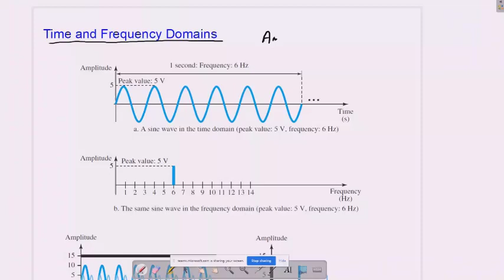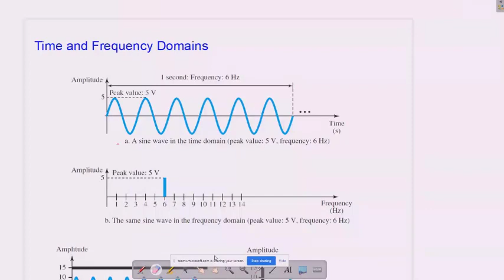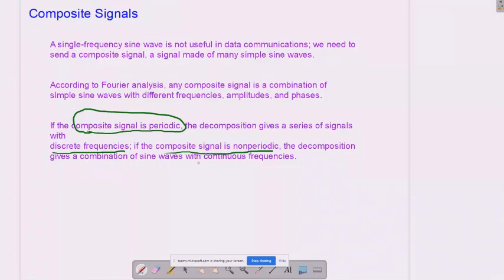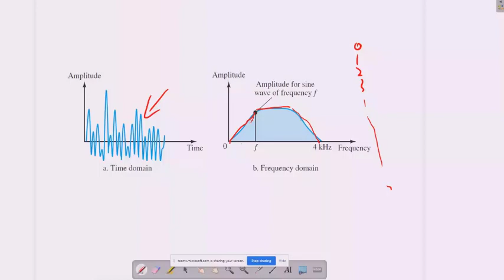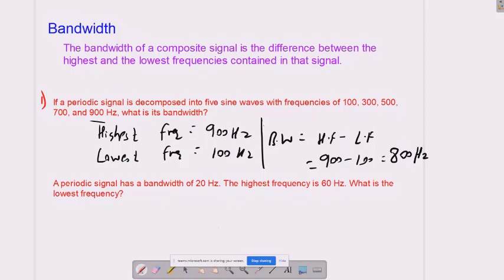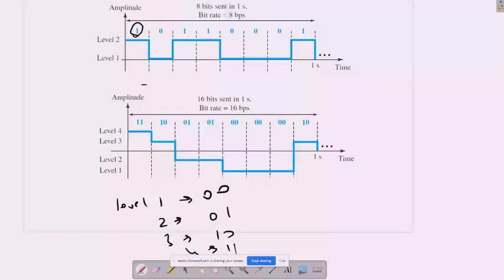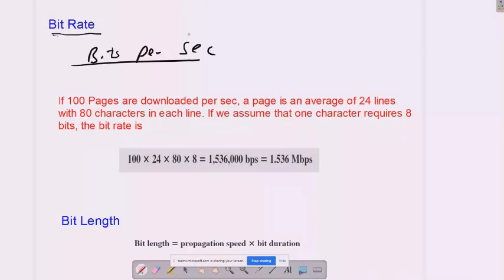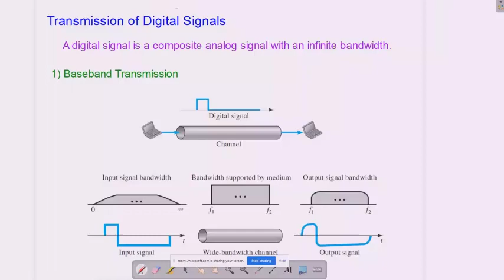Computer Networks lecture - 7 Time and Frequency domain representation, Bitrate, Composite signal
Time and Frequency Domains
Composite Signals
Bandwidth
Digital Signals
Bit rate
Digital Signal as Composite signal